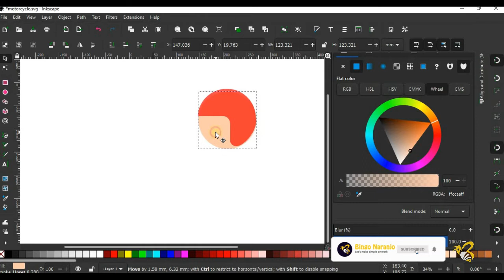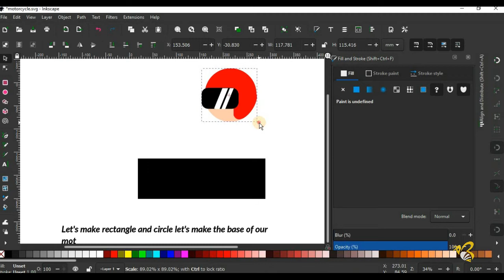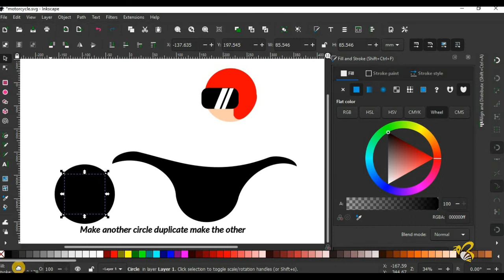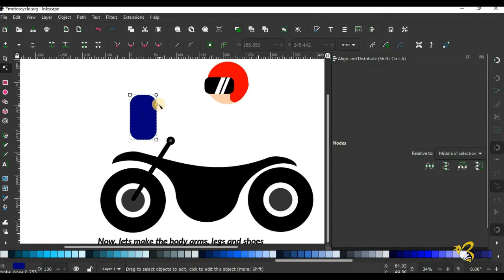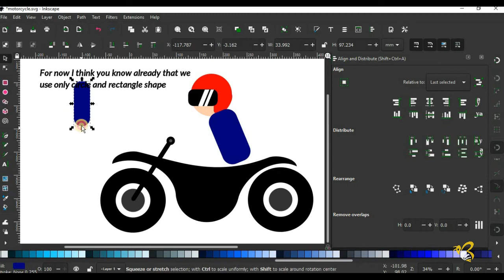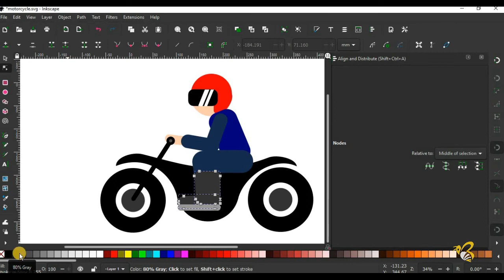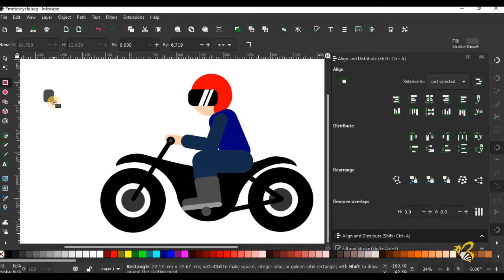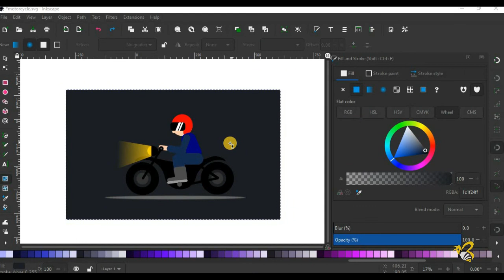How to Draw Vector Style Motorcycle in Inkscape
Hi! Welcome to my simple art by Bingodesigns

Today let's draw vector style motorcycle, using Inkscape a free program using basic shapes like square and circles easy guides for beginners

The program used:
Inkscape
Adobe Premiere Pro
OBS

by: tunetank.com Cheerful Morning by Michael Online